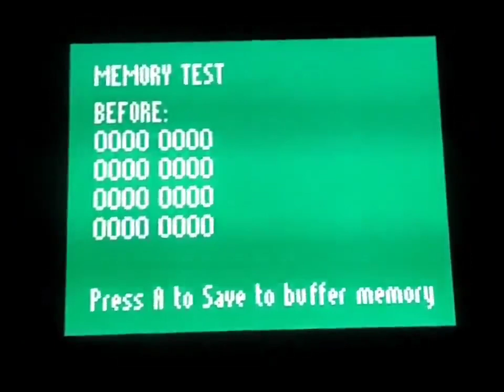SVS_DEMO 2009 - Memory Buffer Test (Save Memory Test)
This Video recorded by 8 February 2009 probably found older hard drive server.
This file video is found: SVSDEMO-09_MEMTEST.avi

Sorry, This Final ROM can't distribute because private my server, Don't worries I'll send you rom in description below.

Timestamps:
0:00 - Start of Video
0:07 - Memory Test
0:27 - What Happens If removing memory store cartridge while running memory buffer test program
0:39 - End of Video

Remember: This Video is FAKE but making own for purposes.